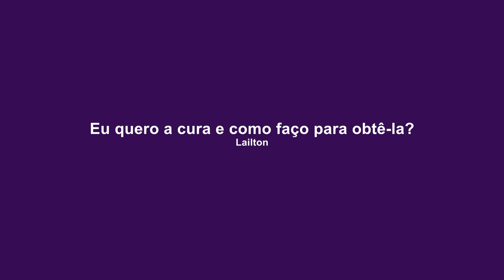TV Saúde Quantum 251: Como obter a Cura? | Wallace Lima